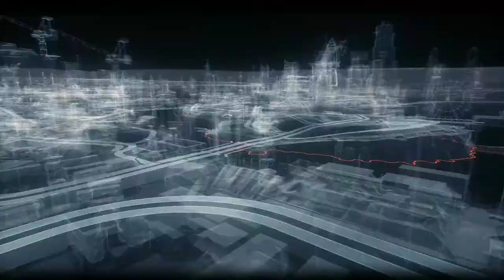SPORE CITY - Batman: Arkham Knight - Let's Play / Walkthrough / Gameplay - Part 84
Leave a like fo being the Batman

Playing on PC with Max / Nvidia graphics

Artist Name / Song Title: Gunnar Olsen - First to Last

What is Batman: Arkham Knight?

Written by Sefton Hill, Martin Lancaster, and Paul Crocker, Arkham Knight is based on the franchise's long-running comic book mythos. Set one year after the events of 2011's Batman: Arkham City, the game's main storyline follows Batman as he confronts the Scarecrow, who has launched an attack on Gotham City, causing a city-wide evacuation. Aided by the mysterious Arkham Knight, an original character created for the game, the Scarecrow unites Batman's greatest foes in a plot to finally kill the Dark Knight. The game is presented from the third-person perspective with a primary focus on Batman's combat and stealth abilities, detective skills, and gadgets that can be used in both combat and exploration. Arkham Knight also introduces the Batmobile as a playable vehicle, which can be used for transportation or combat. The game expands Batman's arsenal of gadgets and combat attacks and offers a more open world structure, allowing the player to complete side missions away from the primary storyline.

Developer: Rocksteady Studios
Release: June 23, 2015
Genre: Action-adventure
Platform: PC / X1 / PS4
Publisher: Warner Bros. Interactive Entertainment

Dumb tags:

Arkham Knight "Arkham Knight" Batman BAK "Batman Arkham Knight" Riddler Harley Quinn Two-Face Penguin Scarecrow Catwoman Robin Nightwing Oracle Poison Ivy Gordon